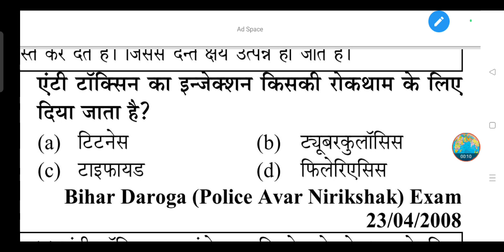एंटी टॉक्सिन का इन्जेक्शन किसकी रोकथाम के लिए दिया जाता है?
(a) टिटनेस

(b) ट्यूबरकुलॉसिस

(d) फिलेरिएसिस